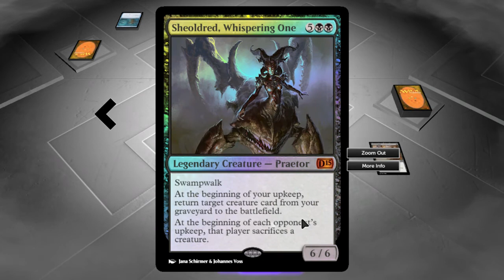Magic the Gathering 2015 - PC/Steam Gameplay #1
New to Magic, so comments would be welcome - Playing a Black/White Deck aka The Death Penguin Deck

Magic: The Gathering - 2015

4 * Ethereal Armor
1 * Righteous Blow
2 * Myrsmith
3 * Crusader of Odric
2 * Thrabem Purebloods
1 * Felidar Sovereign
2 * Captain of the Watch
1 * Resolute Archangel
1 * Seraph of the Masses
1 * Quest for the Gravelord
1 * Dead Weight
1 * Undying Light
3 * Brain Maggot
2 * Child of Night
1 * Walking Corpse
1 * Necromancer's Assistant
2 * Bloodflow Connoisseur
1 * Indulgent Tormentor
1 * Shadowcloak Vampire
1 * Accursed Spirit
2 * Flesh to Dust
1 * Sheoldred, Whispering One

Power Distrubution is 8 * Lvl 1, 8 * Lvl 2, 7 * Lvl 3, 1 * Lvl 4, 6 * Lvl 5, 6 * Lvl 1,

Speed - 2
Strength - 2
Control - 4
Synergy - 3

To be honest, what does that mean?

Developer(s) Stainless Games
Publisher(s) Wizards of the Coast
Platform(s) Microsoft Windows, Xbox One, Xbox 360, iOS, Android
Release date(s) July 9, 2014 (iPad)
July 16, 2014 (Xbox 360, Android, Steam)
November 5, 2014 (Xbox One)
Genre(s) Collectible card game
Mode(s) Single Player, Multiplayer
Distribution Download